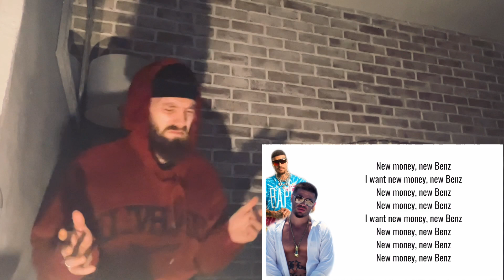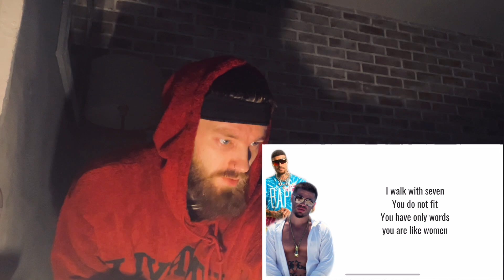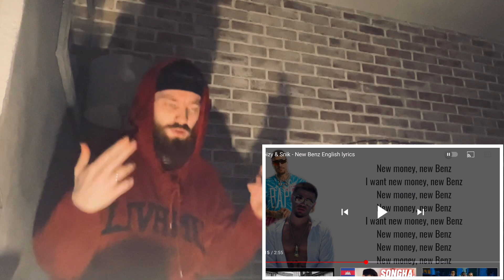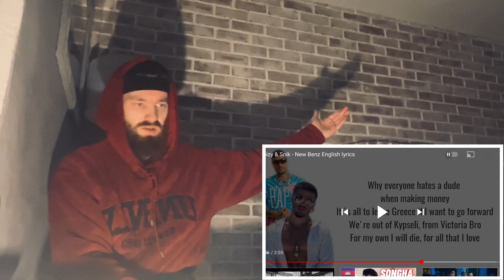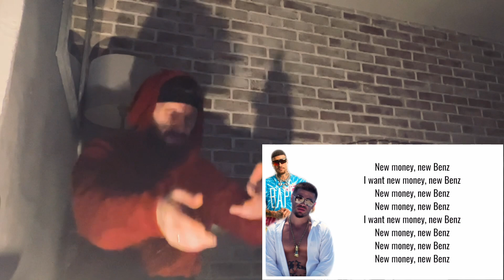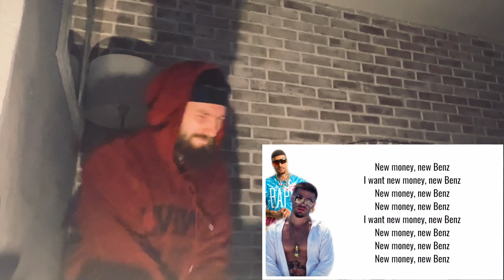Noizy x Snik - New Benz (English Lyrics) [HYPE UK 🇬🇧 REACTION!]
I reply to every comment so let me know what you think!

This UK reaction was recorded, filmed & edited by myself. 2021.